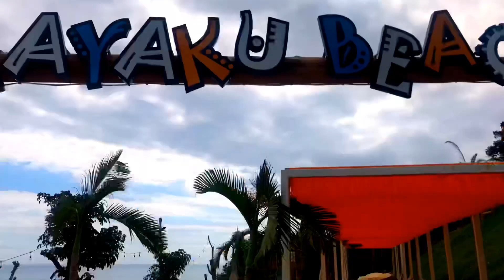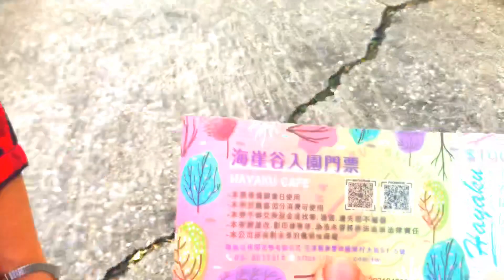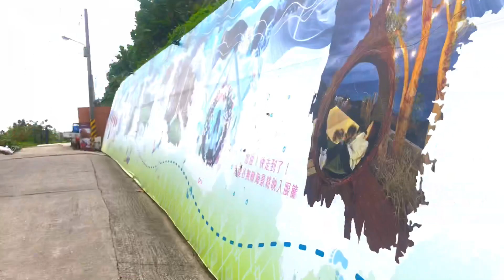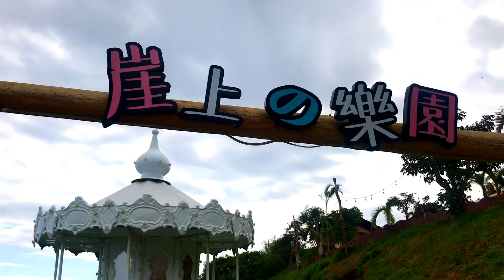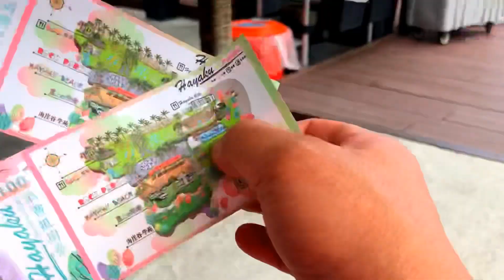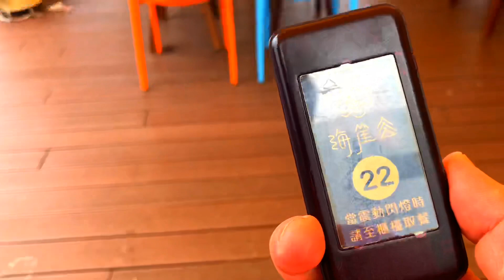One Of The Best Tourist Spot Here In Taiwan Hualien City . Hayako GlamPing Park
Taiwan hualien city hayaku glamping park